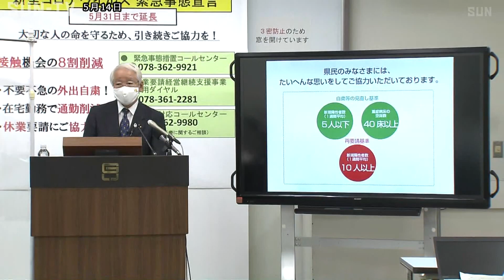安倍総理が緊急事態宣言39県で解除 兵庫の休業要請は16日にも一部解除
安倍総理は5月14日、特定警戒都道府県の5つの県を含む39県を対象に緊急事態宣言を解除すると表明しました。

安倍総理は14日会見を開き、感染を抑え込めていると判断して、39の県で緊急事態宣言を解除すると表明。 兵庫や大阪など残る地域についても21日をめどに可能であれば解除する考えを示しました。

これを受け井戸知事は、「1週間の平均で新規感染者が5人以下」かつ「重症患者の空きベッド数が40床以上」を1週間連続で満たした場合一部の休業要請を解除する方針を示しました。

対象は大阪府と同様、百貨店やショッピングセンターなどで、ライブハウスや接待を伴う飲食店は対象外です。 また、居酒屋については大阪府と足並みを揃え営業時間を延ばす方向です。 早ければ16日にも休業要請を一部解除する方針です。

また、14日は集団感染が発生した神戸市立医療センター中央市民病院の40代の男性医師が新型コロナウイルスに感染していたことが分かりました。 この医師は4月下旬から感染症の重症患者を受け入れる病棟で勤務していたということです。